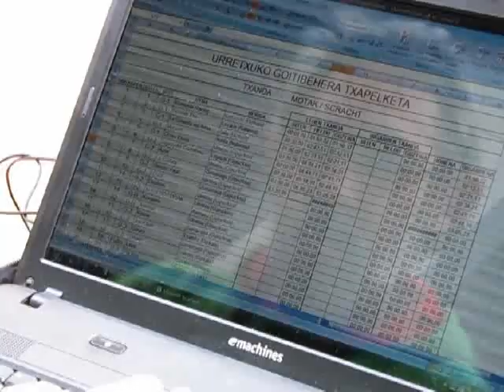Goitibera Lasterketa 2009/09/19